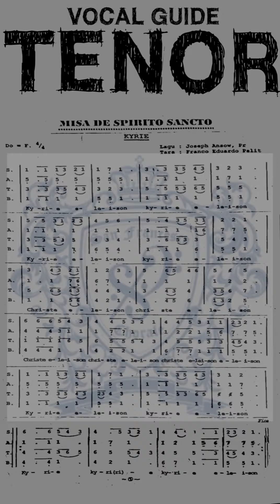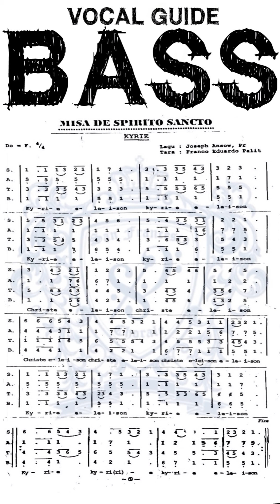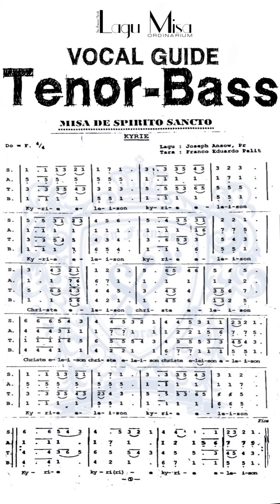KYRIE TENOR BASS Ordinarium Misa de Spirito Sancto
panduan suara untuk menyanyi suara tenor / bass / suara pria pada lagu kyrie misa Roh Kudus / ordinarium misa de spirito sancto : KYRIE. vocal guide ini dibuat untuk mempermudah latihan koor paduan suara san francesco chorale dan untuk umum. lengkap dengan Lirik dan Partitur Not Angka 4 Suara SATB
ingat, bernyanyi memuji Tuhan dengan baik, nilainya sama dengan dua kali berdoa. qui bene cantat, bis orat.
semoga membantu dan selamat berlatih.